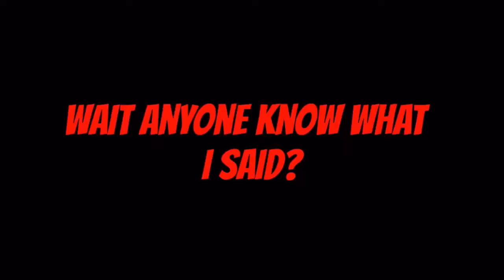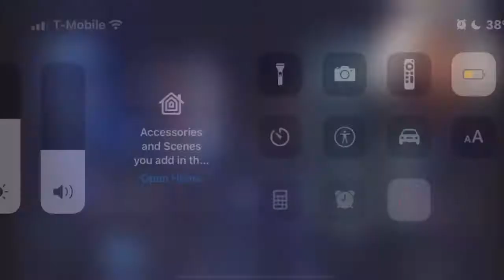“These Are My Funniest Clips Ever!” | Awakened Ty Highlights #1